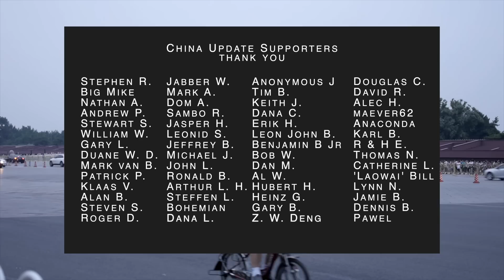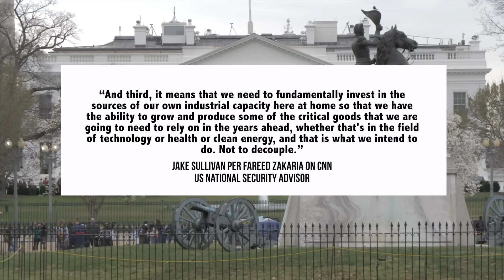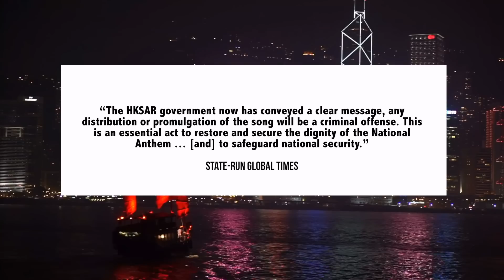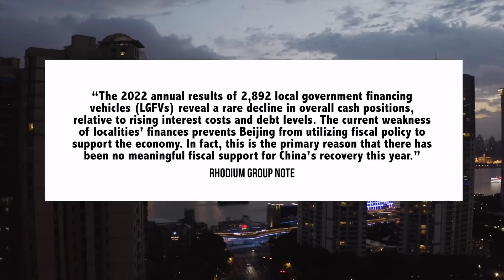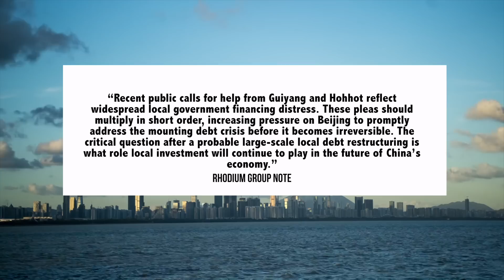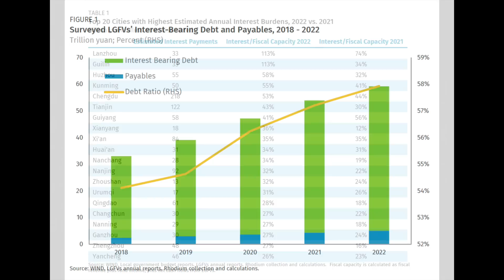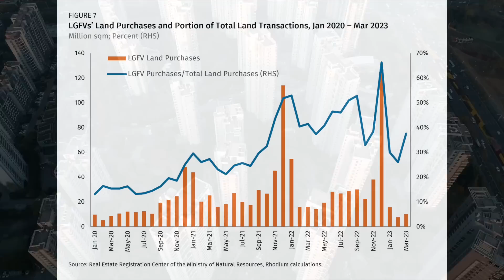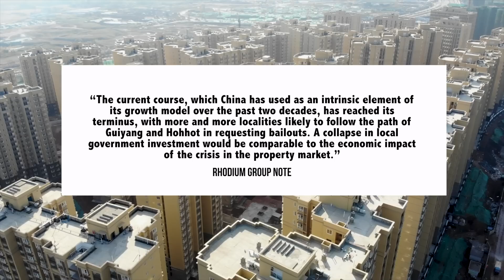Shocking New Report: ‘China’s Biggest Crisis’ | Chinese Economy | Hong Kong Song | US-China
00:00 Introduction
00:11 US-China Updates
02:56 Hong Kong Song
06:06 Chinese Economy: New Rhodium Local Debt Report